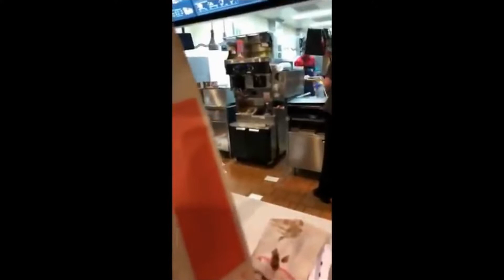Public Freakouts - You Wont Believe What She Did..